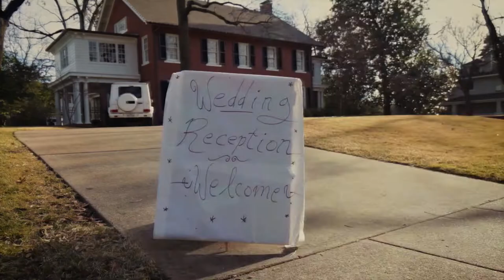Ottoman Turks - "Wound Up" (Official Video)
Ottoman Turks presents "Wound Up"
Directed by John Pedigo

LYRICS:
Why do we drink this crud if we wanna feel alive? Out of the last ten nights, barely remember five
Only makin' memories for all my friends, if I had fun last night, please fill me in
I keep expecting different scenery out of the same walks, shoutin' down the same wells, lifting all the same rocks
Ain't ready for the hard stuff, just wanna have some fun, kick back, relax, I know I ain't the only one

Let's get wound up and run into a wall
At least a thousand times, ain't nothin' at all
I built my life/ out of a pile of junk, tomorrow never comes
If you can just stay drunk

If there were good old days they're a long time gone, dreams can't stand up to a drink this strong
Don't sing about love, don't sing about change, don't fill my life up with none of those things

Let's get wound up (let's get wound up)
And run into a wall (and run into a wall)
At least a thousand times (one thousand times)
Ain't nothin' at all (ain't nothin' at all)